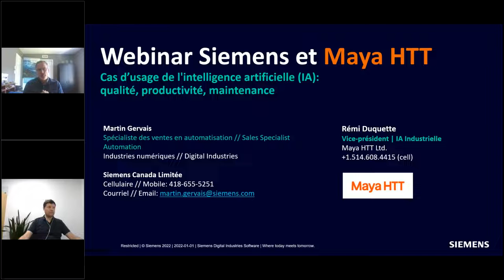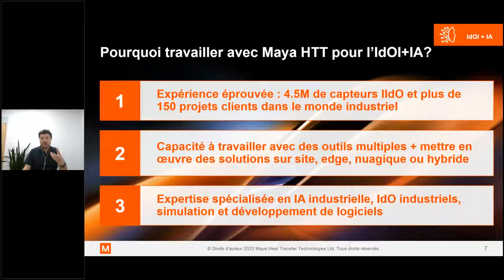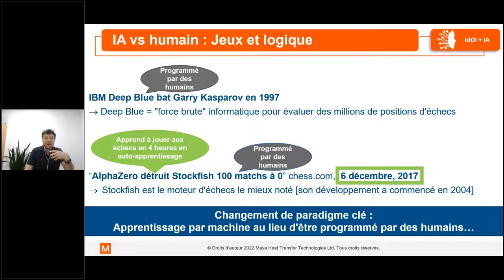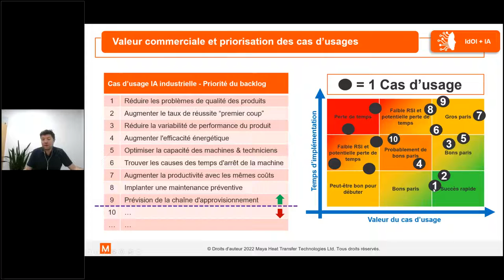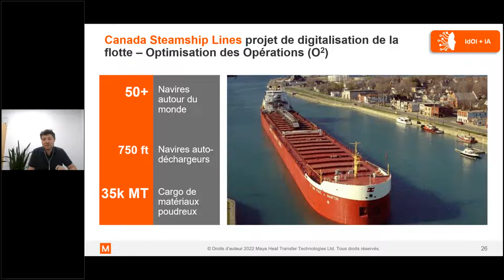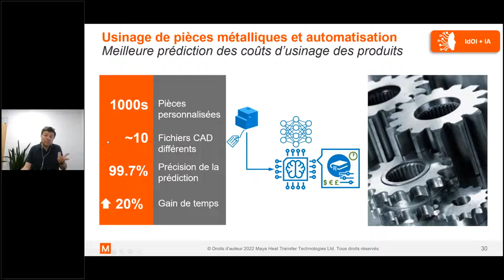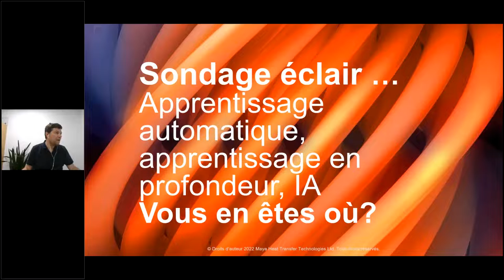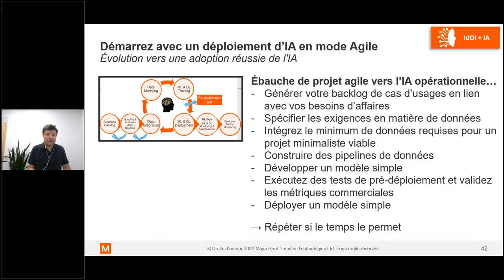Cas d’usage d’intelligence artificielle (IA): qualité, productivité, maintenance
Les leaders en production manufacturière sont confrontés au défi de concrétiser leurs investissements en IA. Après presque une décennie, on a enfin des cas d'usages à succès dans le monde de la production manufacturière. L'apprentissage machine à beaucoup évolué depuis quelques années. Ce qui freine le plus l'adoption est l'ingénierie des données qui assurent une qualité continue. Maya HTT et Siemens ont combiné leur force pour vous offrir une solution adaptée à la hauteur de vos besoins!

Vous pensez être riche en données et prêt pour un projet d'IA? Venez voir de plus près!

Notre présentation répondra, à travers quelques cas d’usages pratiques avec retombées intéressantes et mesurables, aux questions suivantes :
•Est-ce que mes données sont d’assez bonne qualité pour tirer avantage des algorithmes d’IA?
•Est-ce que j’ai assez de données pour tirer avantage des algorithmes d’IA?
•Quels équipements dois-je ajouter à ma production pour appliquer l’IA chez nous?
•Quels exemples d’amélioration de qualité en production manufacturière semble bénéficier de l’IA?
•Quels exemples d’amélioration de la productivité en production manufacturière semble bénéficier de l’IA?
•Quels exemples d’amélioration de maintenance en production manufacturière et opérations industrielles semblent bénéficier de l’IA?
•Quels exemples de nouvelles offres après-vente semblent bénéficier de l’IA?

Éprouvez-vous des difficultés dans un domaine en particulier? N'hésitez pas à contacter notre équipe à tout moment. Nous sommes impatients de discuter de vos défis et de vous aider à explorer des solutions. Remplissez simplement notre formulaire contactez-nous et l'un de nos spécialistes vous contactera

Répondez au sondage pour connaître votre niveau de connaissance en matière d’IA et obtenez le rapport pour vous assurer de franchir la prochaine étape vers des opérations d’IA réussies